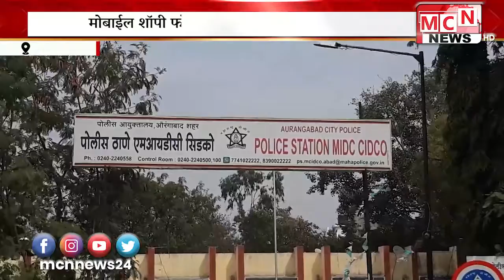सिडको एमआयडीसी भागात मोबाईल शॉपी फोडणाऱ्या दोन जणांना गुन्हे शाखेच्या पथकाने अटक केली आहे